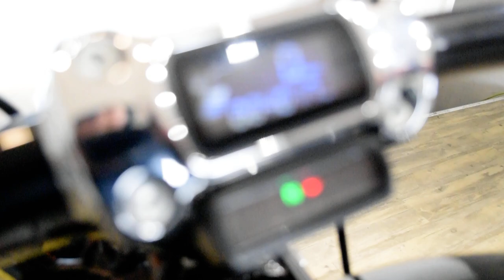2020 Harley-Davidson Breakout 114 | Used motorcycle for sale at Monster Powersports, Wauconda, IL